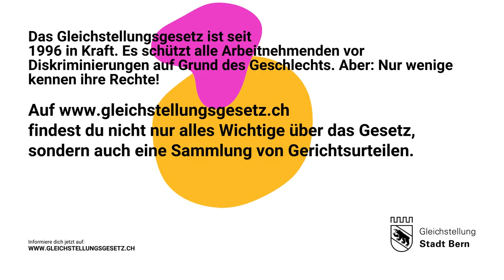Gleichstellungsgesetz: Pflicht für Arbeitgebende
Wird das Gleichstellungsgesetz verletzt, drohen Reputationsschaden und die Zahlung von Entschädigungen.